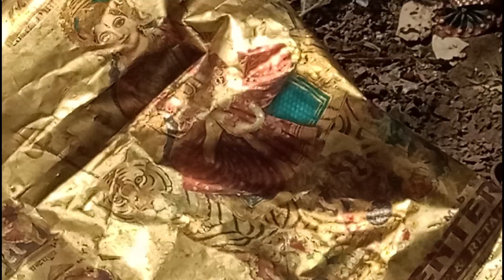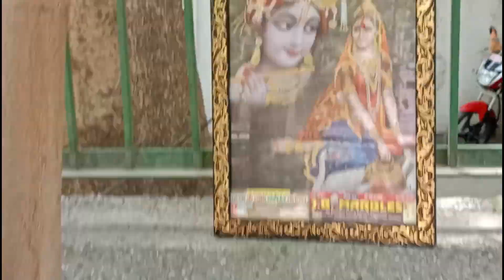हम कब सुधरेंगे अभी नहीं तो कभी नहीं | ham kab sudhrenge abhi nahin to kabhi nahin 🙏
What to do with the old idol or photo or idol of God, how to immerse the idols of God, how to immerse the puja items, what to do with the broken photo of God,

your Queries-